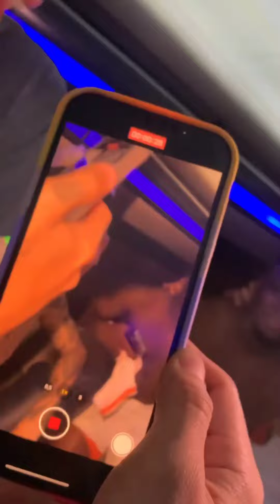FREESTYLE AKAPELLAH VALLE T, PIRLO, LA LIENDRA, LA PIQUIÑA